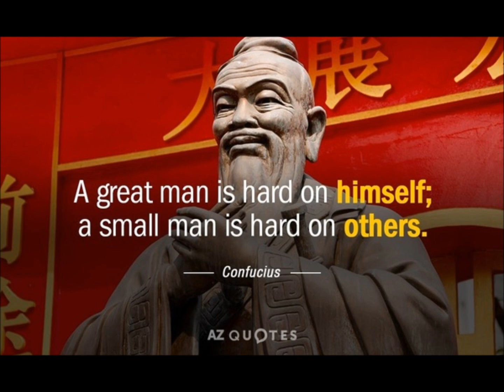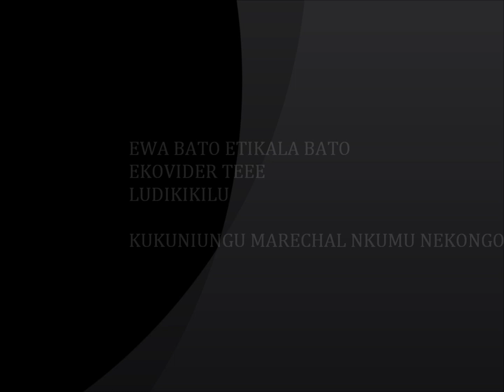AFRIKA LAMUKA ( KIMBANGUMUNA MARECHAL NEKONGO)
BUANIA
MUANA YA MOTO ESENGELI KOTEYA YE NA MASESE ( PAPA DIANGIENDA KUNTIMA)